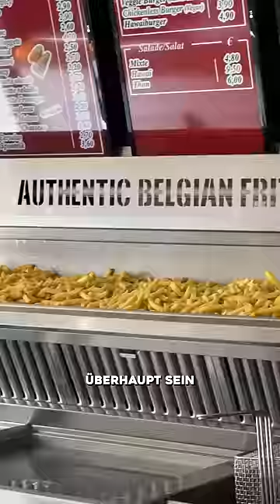Ist das die Beste Frittenbude der Welt? 🤯🍟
📍 New Quinta